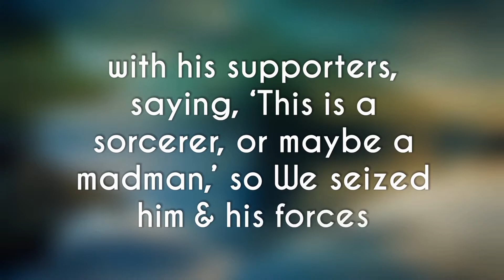There is another sign in Moses:.. — Sūrat adh-Dhāriyāt SCATTERING [WINDS] 51:38-40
There is another sign in Moses: We sent him to Pharaoh with clear authority. Pharaoh turned away with his supporters, saying, ‘This is a sorcerer, or maybe a madman,’ so We seized him and his forces and threw them into the sea: he was to blame. — Sūrat adh-Dhāriyāt SCATTERING [WINDS] 51:38-40
Quran @misbahmax